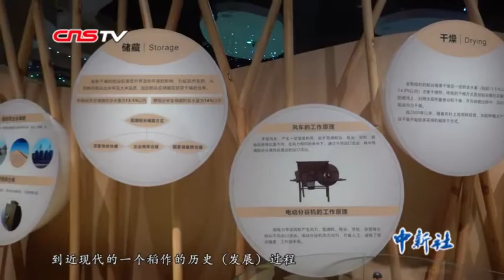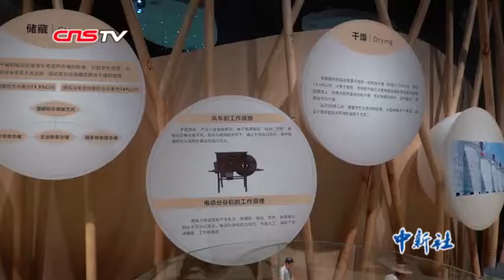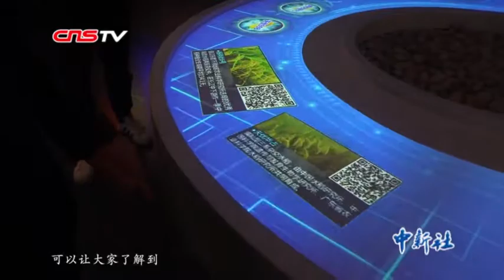一起去瞧瞧 世界首个以水稻为主题博物馆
位于长沙芙蓉区浏阳河东岸的隆平水稻博物馆，总建筑面积1.1万平方米。这座世界首个以水稻为主题的博物馆，将水稻史料与多媒体科技融合，带给游客别样的观看体验。博物馆共设置三大展厅，分别从中国水稻历史文化、水稻科技、袁隆平与杂交水稻进行展示。